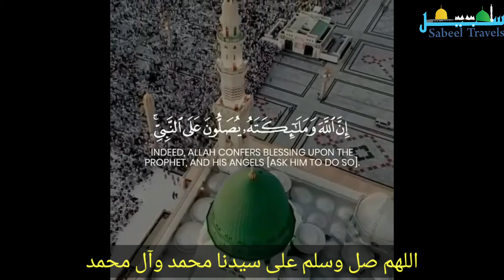Masjid al Nabawi Video & Photos with Amazing Salatun Nabi.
Beautiful video & pictures of Masjid al Nabawi with Amazing Salatun Nabi.